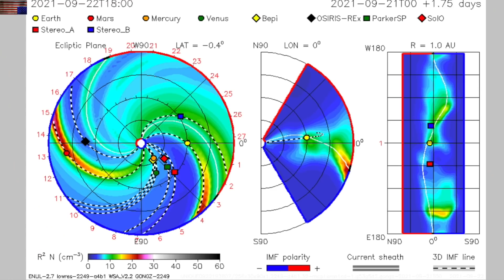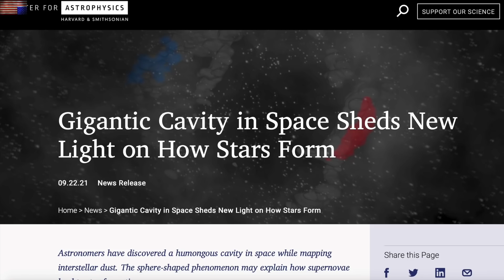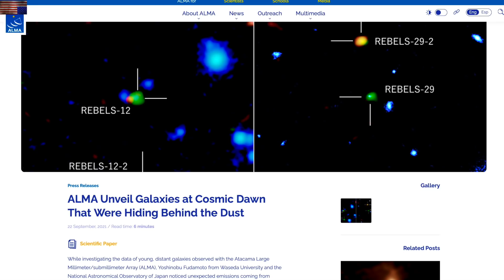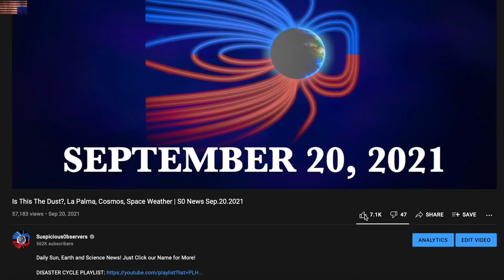Solar System Shift Continues... and other updates | S0 News Sep.23.2021